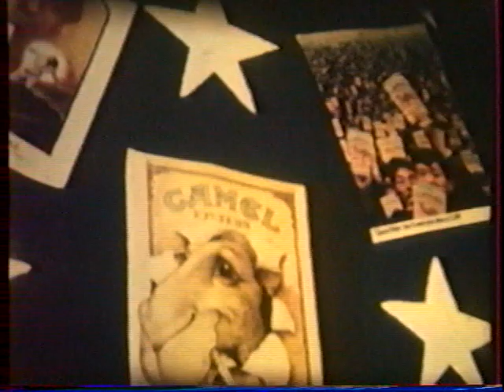Pontault Appartement 1976